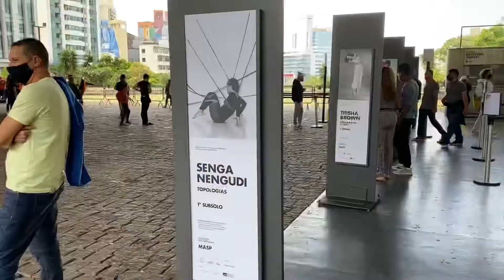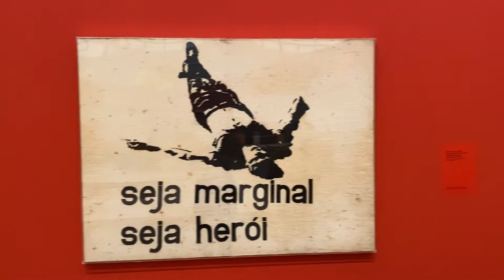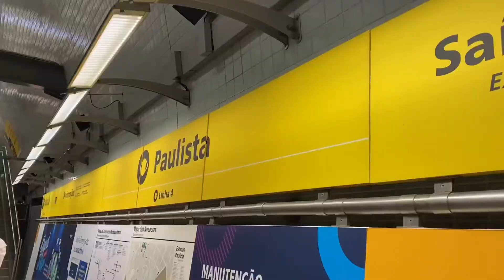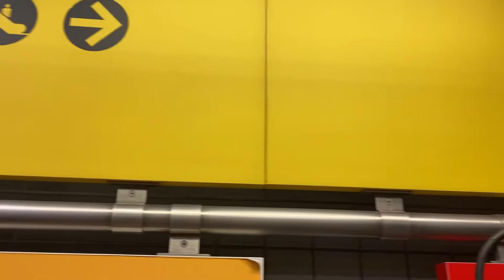#01 TURISTANDO POR SP - Culture Day (Paulista + Masp) Ft. Nathália e Tenório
Key-words: paulista, role aleatório, cultura, sp, são paulo, aestethic, museu, compras, comprinhas, domingo.

Oi, meu nome é bia e eu vim mostrar como foi meu domingo na Paulista, e sim, eu moro em sp e nunca tinha ido lá! Espero que gostem!

Lojinha: @somoscactos

Insta da nath: @queiroz_nath

Insta da tenório: @yas_tlp